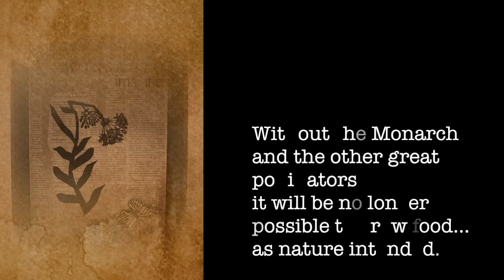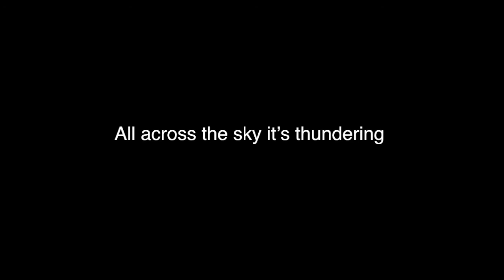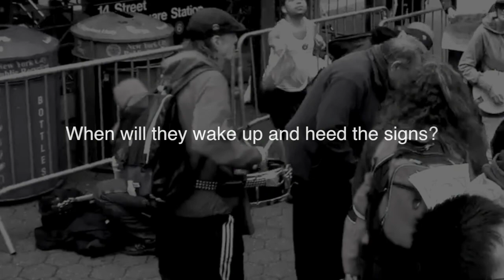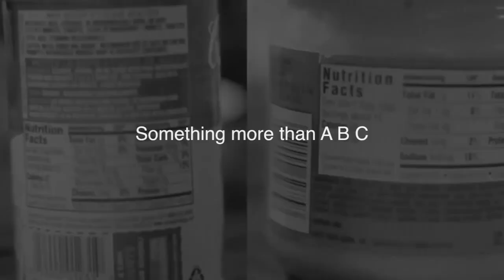Monsanto Video Revolt/ Goodbye Butterfly/ The Natural Mystics